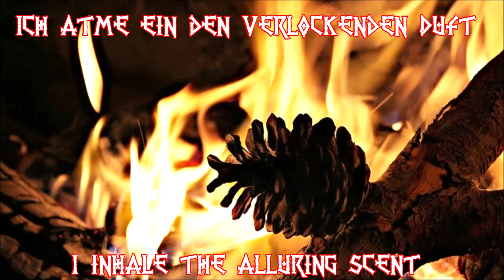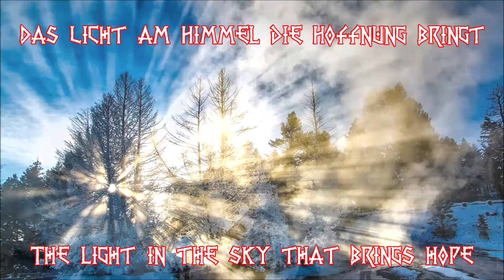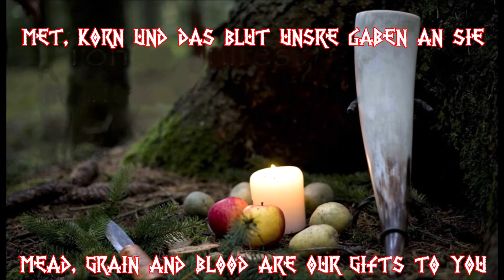Das Fest der Wintersonne (Ein Weihnachtslied) - Pagan Christmas Song + English Translation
Ein Lied von Hagalaz' Runedance, einem 1996 von Andrea Haugen (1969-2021), auch bekannt als Andrea Nebel oder Nebelhexe, gegründetn Neofolk-Projekt. Sie wurde am 13. Oktober 2021 beim Anschlag von Kongsberg getötet.
Das Julfest ist das nordeuropäische Fest der Wintersonnenwende in der längsten Nacht des Jahres. Lange bevor es das Christentum gab spielte die Zeit um den 21. Dezember eine wichtige Rolle bei vielen keltischen und germanischen Völkern. Zu dieser Zeit feierte man dem germanischen Allvater Odin zu Ehren das Julfest. Um den heidnischen Völkern den Übergang zum Christentum zu erleichtern, war es durchaus üblich, wichtige Feiertage in der Nähe der heidnischen Feiertage anzusiedeln. Ähnlich wie beim Osterfest wurde Weihnachten also gezielt auf das Julfest gelegt.
Vor allem in Skandinavien sind viele der mittelalterlichen Julfest-Bräuche erhalten geblieben und werden heute während des christlichen Weihnachtsfestes, das dort immer noch „Jul“ heißt, gepflegt. Aber auch in einigen Regionen in Deutschland und Österreich gibt es lokale Traditionen in der Zeit der Wintersonnenwende.
Jul ist ein Fest des Lichtes, der Freude und der Hoffnung. Die Umwelt erscheint leblos, Wasser ist zu Eis gefroren, Schnee bedeckt die Landschaft, die Bäume sind kahl. Doch in dieser Nacht steigt das Licht wieder auf und alles wird wiedergeboren. Die Nächte werden kürzer und was tot und regungslos erscheint wird wieder erwachen.
A song by Hagalaz 'Runedance, a Neofolk project founded in 1996 by Andrea Haugen (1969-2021), also known as Andrea Nebel or Nebelhexe. She was murdered in the Kongsberg attack on October 13, 2021.
The Yule Festival is the northern European festival of the winter solstice on the longest night of the year. Long before Christianity existed, the time around December 21 played an important role for many Celtic and Germanic peoples. At this time the Yule Festival was celebrated in honor of the Germanic all-father Odin. In order to make the transition to Christianity easier for pagan peoples, it was quite common to place important holidays close to the pagan holidays. Similar to Easter, Christmas was deliberately placed on Yule.
In Scandinavia in particular, many of the medieval Yule festivities have been preserved and are now practiced during the Christian Christmas festival, which is still called “Jul” there. But also in some regions in Germany and Austria there are local traditions in the time of the winter solstice.
Jul is a festival of light, joy and hope. The environment appears lifeless, water has frozen to ice, snow covers the landscape, the trees are bare. But that night the light rises again and everything is reborn. The nights are getting shorter and what appears dead and motionless will wake up again.

Artist: Hagalaz' Runedance
Album: The Winds That Sang Of Midgard's Fate, 1998

Text:
Rauch von Holz und Harz liegt in der Luft
Ich atme ein den verlockenden Duft
Yulezeit ist da, Yulezeit ist da

Im tiefstem Winter, so einsam die Nacht
Die Sonne wendet und Balder erwacht
Stellt das Sonnenrad auf, stellt das Sonnenrad auf

Der Tannenbaum in seiner Pracht
Der Yuleast lodert hell durch die Nacht
Stimmungsvolle Ruh, stimmungsvolle Ruh

Das Licht am Himmel die Hoffnung bringt
Und Thor wild seinen Hammer schwingt
Kraft fürs kommende Jahr, Kraft fürs kommende Jahr

Frey und Freyas Sinnlichkeit
Bringt Liebe, Lust und Fruchtbarkeit
Leben wird weitergehn, Leben wird weitergehn

O, Wintersonne das Fest für sie
Met, Korn und das Blut unsere Gaben an sie
Auf ewige Wiederkehr, auf ewige Wiederkehr

English Translation:
Smoke from wood and resin is in the air
I inhale the alluring scent
Yule time is here, Yule time is here

In the dead of winter, so lonely the night
The sun turns and Balder wakes up
Set up the sun wheel, set up the sun wheel

The fir tree in its splendor
The yuleast blazes brightly through the night
Atmospheric calm, atmospheric calm

The light in the sky that brings hope
And Thor wields his hammer wildly
Strength for the next year, strength for the next year

Frey's and Freya's sensuality
Bring love, lust, and fertility
Life will go on, life will go on

Oh, winter sun the festival for you
Mead, grain and blood are our gifts to you
For eternal return, For eternal return

Bilder/Pictures:
pixabay: Landschaften, Lagerfeuer / Landscapes, campfire
Wikipedia: Balder, Thor, Freyr, Freya, Feuerrad aus Stroh

Besucht bitte meinen Odysee-Kanal, dort gibt es noch weitere Videos:
Please visit my Odysee-Channel, you can find more videos there:

BitChute:
DickerHundDeutschland